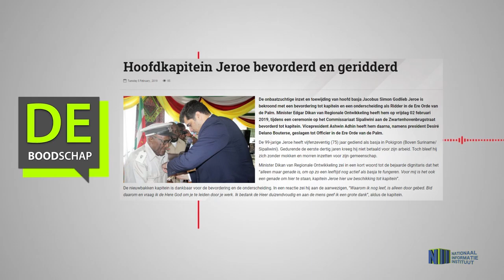Hoofdkapitein Jeroe bevorderd en geridderd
Hier de link van het bericht "Hoofdkapitein Jeroe bevorderd en geridderd"